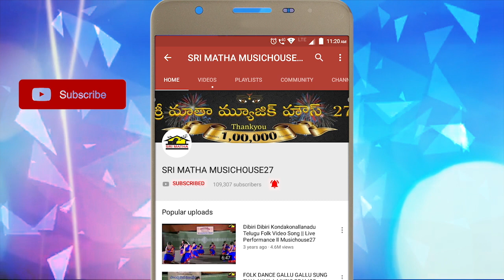Satya Harischandra Drama Part 3 || Drama Padyalu || Musichouse27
Satya Harischandra Drama Part 3
Lyrics : Traditional
Composer : Patnala Sekhar
Singer : Mukkamala Nagaraju, Bommineni Kalavathi, Nakka Mohan Krishna
Harischandra : Mukkamala Nagaraju
Chandramathi : Bommineni Kalavathi
నిర్వహణ : పి. శేకర్ బాబు ( 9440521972)
Pouranika Drama Padhyalu
Sri Matha Digital Recording Studio, Vizag